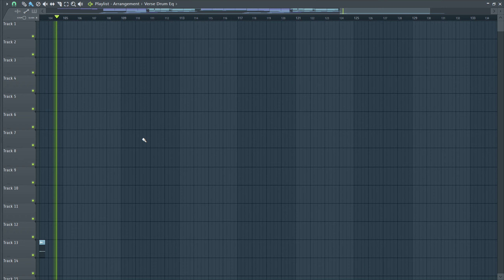GhostDragon - re-collide (ft. Daye) FL Studio Remake + FLP